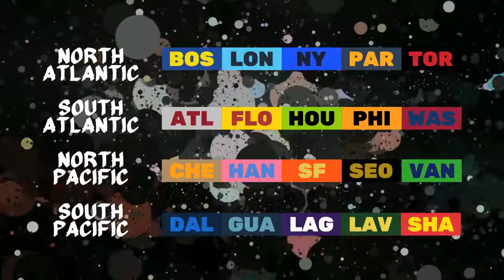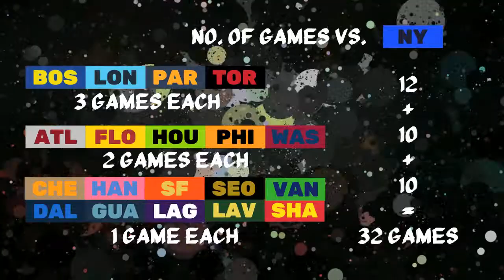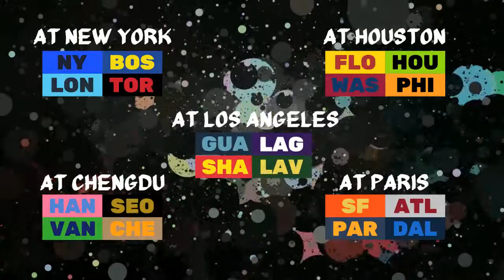Overwatch League - How A Traveling Season Could Work (With Example Schedule)